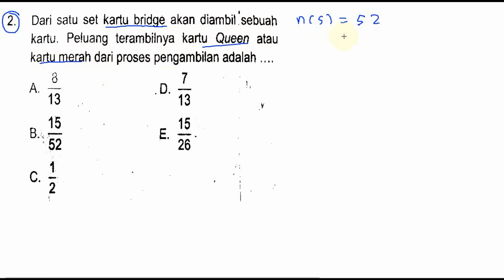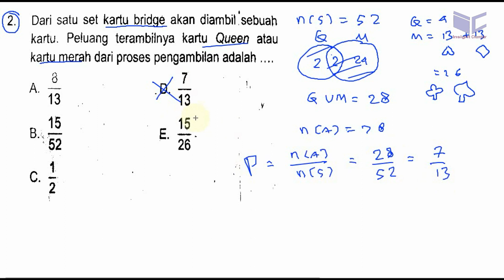un sma matematika 2017, prediksi, pembahasan no 2, peluang pengambilan 1Q atau merah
2. Dari satu set kartu bridge akan diambilsebuah
kartu. Peiuang terambilnya kartu Queen atau
kanu merah dari proses pengambilan adalah